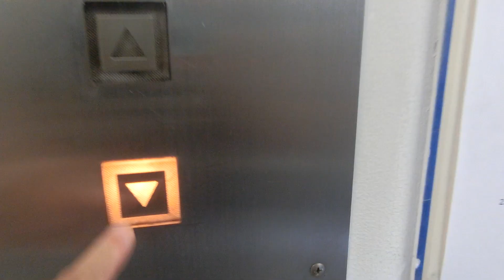広島クリスタルプラザの非常用エレベーターPart2-1（5号機）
設置から30年が経過しましたが、2022年5月の撮影当時も全基未更新でした。乗用と同様にかご内の地下表示は「－」と表示します。非常用は20階まで行きます。2基設置され、左側が5号機、右側が6号機です。到着チャイムがレアです。利用者は少なかったんですが、時間の都合により、今回は非常用のみの撮影で1階～B2階間のみ撮影しました。2基あり、非常用は5号機～6号機が該当していますが、この動画では左側5号機を撮影しました。

メーカー：三菱
機種：後期エレペットアドバンスV/アクセルシリーズ
駆動方式：ロープ式
設置台数：2基(群管理)
アナウンス：なし
到着チャイム：あり
車椅子操作盤：なし
用途：人荷用(非常用)
定員：17名
積載：1150kg
ドア：2枚両開きドア
設置年度：1992年4月